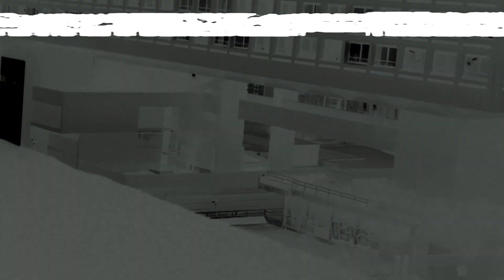LvL UP (x_X)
Captured By : Yakka
Edited By : Freddy
Produced By : Freddy

/44/